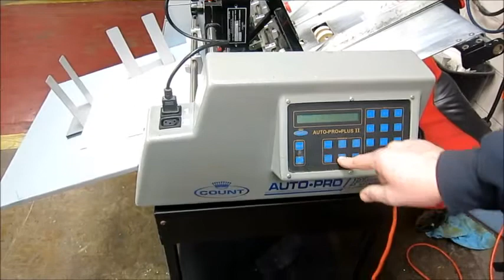Count Auto Pro Plus 18 Numbering Machine